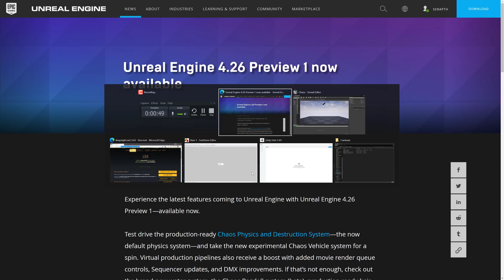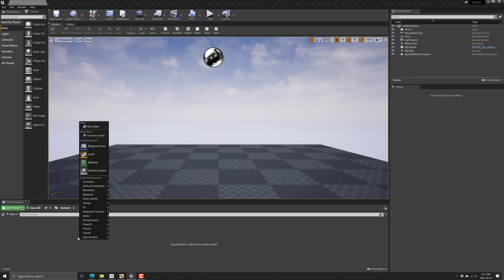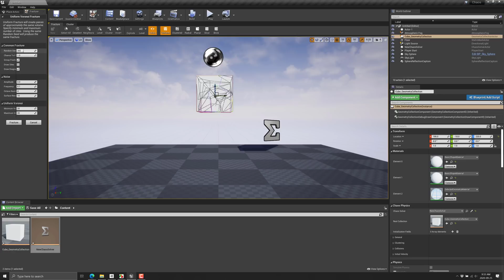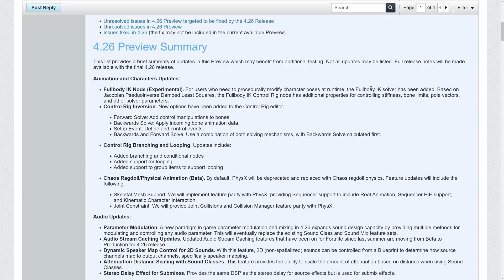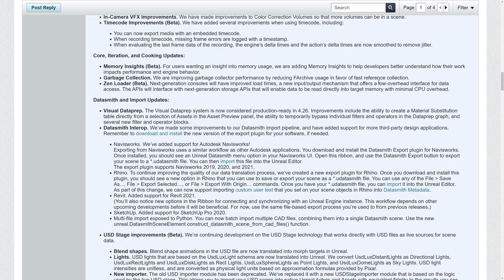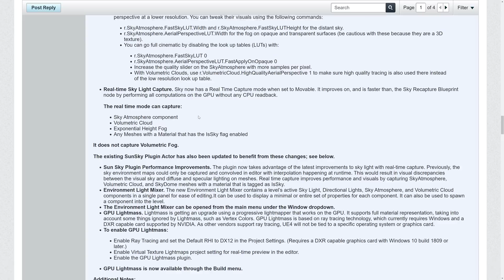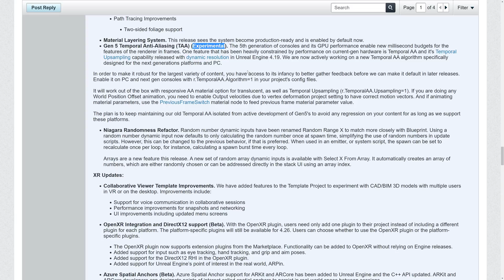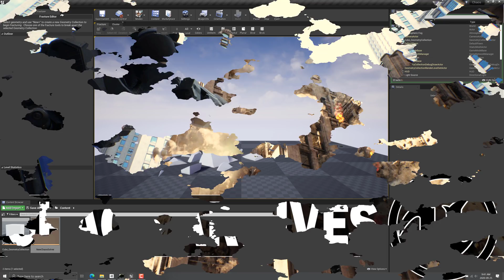Unreal Engine 4.26p1 + A Chaos Physics Tutorial!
Epic Games have release the first preview of Unreal Engine 4.26 and Chaos Physics and destruction is finally here and included out of the box.  We look at what is new in the 4.26 release and start things off with an absolute beginners guide to getting started with Chaos Physics.